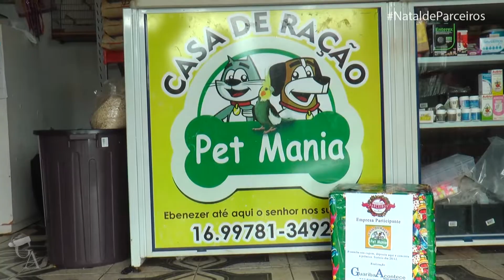NATAL DE PARCEIROS - Casa de Ração Pet Mania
Banho e Tosa, produtos de qualidade e um excelente atendimento você encontra na Casa de Ração Pet Mania. Esses e outros serviços diferenciados.

Empresa parceira da nossa campanha, visite a loja, adquira seu cupom, preencha corretamente, coloque na urna e boa sorte.

Sorteio será realizado dia 20/12 AO VIVO pelo nosso Facebook.